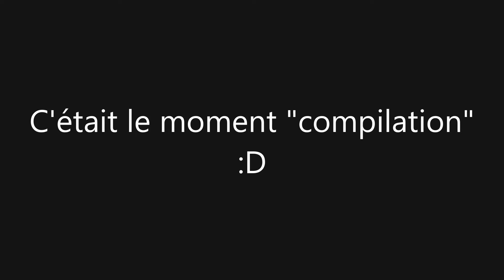Pour résumer : ROBLOX ( sur le serveur RP "GREENWICH")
Du RP sur Roblox ??
Un épisode de fou rire et de bonne humeur !!
Attention : Cette vidéo n'est pas faite pour critiquer le jeu ou le serveur.

p'tite erreur à 3:50, j'en suis désolé.